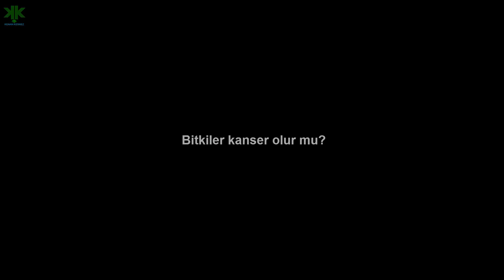Bitkiler kanser olur mu?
Bitkiler kanser olur mu? konulu kısa belgeselimiz.
Hayvanlarda ve bitkilerde organizmayı oluşturan çoğu hücrenin çoğalmasını sınırlandıran süreçler vardır. Çok hücreli organizmalarda hücre çoğalmasını ve farklılaşmasını düzenleyen bu mekanizmalarda ortaya çıkan problemler, hücrelerin ve hücre gruplarının kontrolsüz olarak çoğalmasına ve büyümesine yol açabilir. Tümör oluşumuna ve kansere sebep olan bu durum bitkilerde de ortaya çıkabilir.